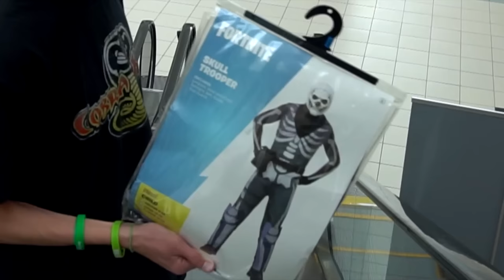Cobra Kai Prank!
With the new Cobra Kai season just coming out, I couldn't resist doing a karate kid prank. No mercy!